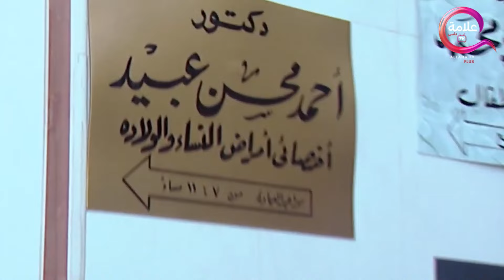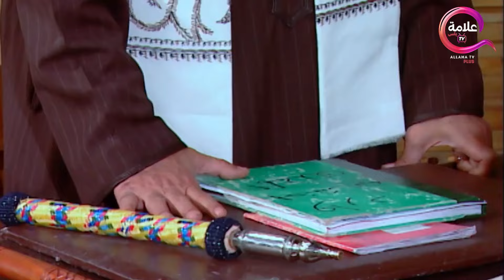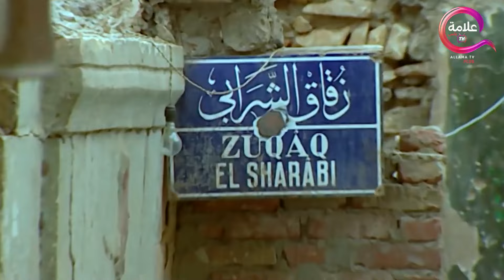حصرياااا فيلم الإثارة و التشويق I النهاية بطوله غادة_عبدالرازق +18 حصرياااا